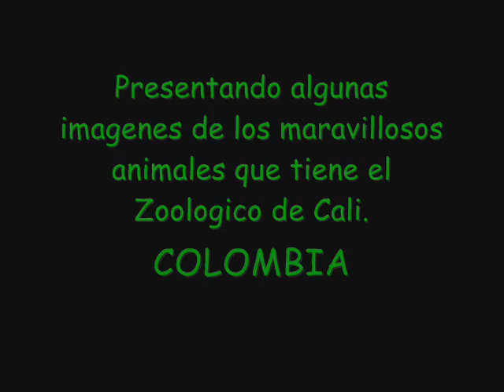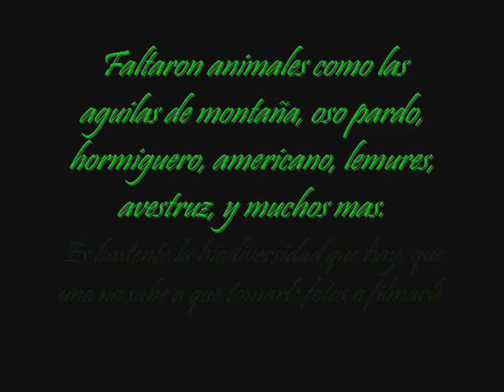Zoologico de Cali (Imágenes)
Estas son imágenes de algunos de los animales del Zoológico de la ciudad de Santiago de Cali.